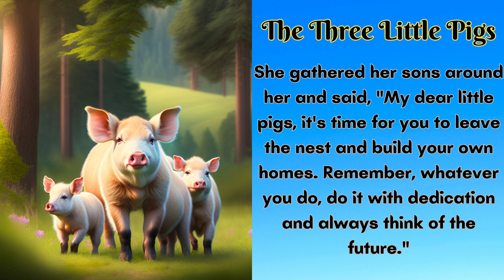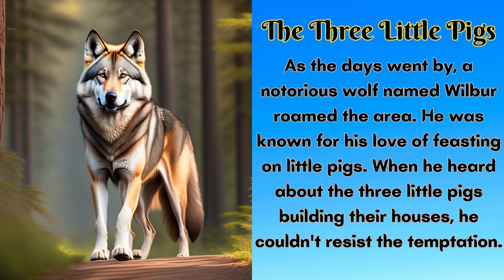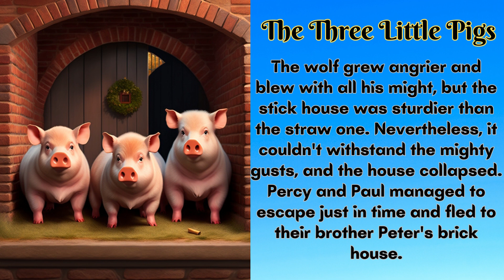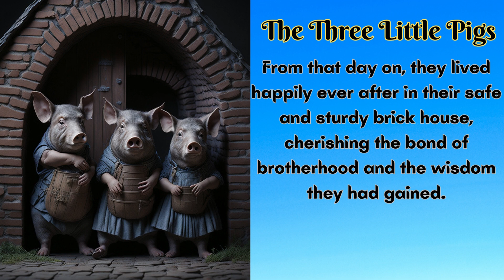The Three Little Pigs | Moral stories for kids in English | Kids bedtime story.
kids stories,
moral stories,
english stories for kids,
bedtime stories,
kids hut stories,
kids story,
kids hut,
stories,
english kids stories for children,
moral stories in english,
Short Stories,
moral stories,
bedtime stories,
children stories,
panchtantra tales,
kids tales,
fairy tales,
written Treasures,
Motivational stories,
inspirational stories